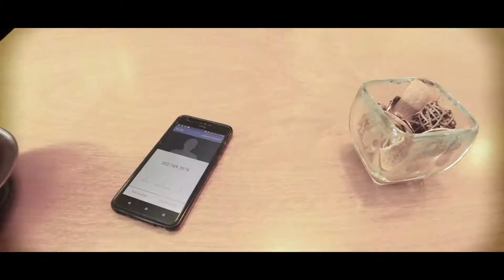Javier Díaz - Teaser 1 Yo sé que volverás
Músico mexicano, cantante, compositor, arreglista y productor musical.
Síganme en mis redes.